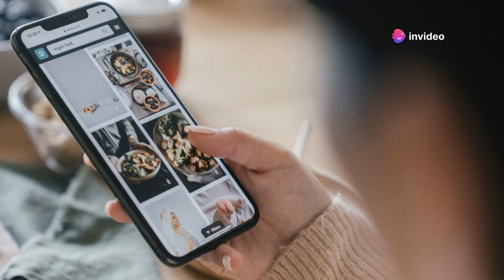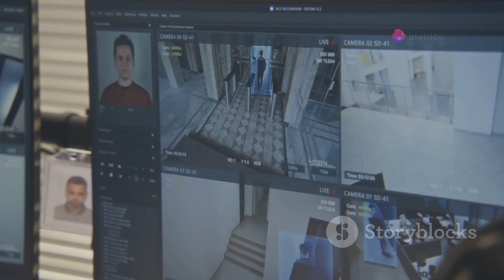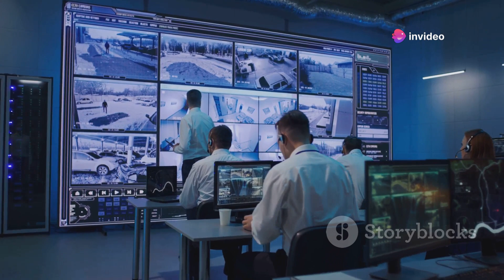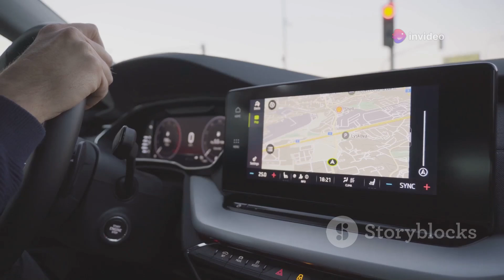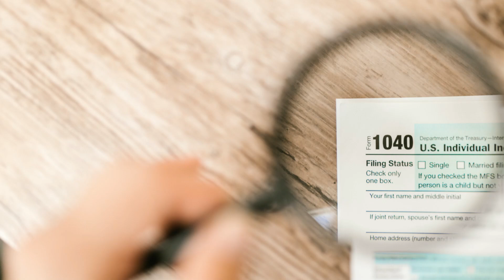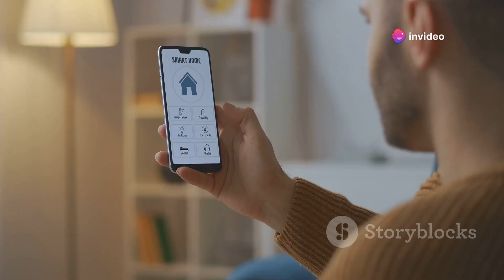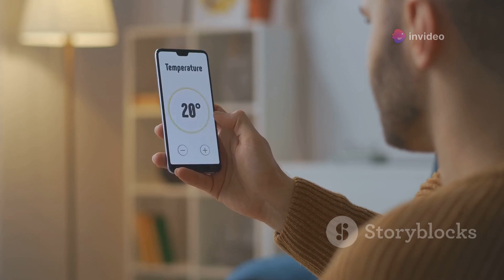How can Intelligence agencies access you phones remotely?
OUTLINE:
00:00:00
An Introduction to Remote Access

00:01:17
How Intelligence Agencies Get In

00:02:24
What Can Be Accessed?

00:03:30
Real-World Surveillance Techniques

00:04:36
Known Cases of Agency Surveillance

00:06:00
Legal and Ethical Implications

00:07:14
The Impact on Personal Rights

00:08:20
The Expanding Surveillance Net